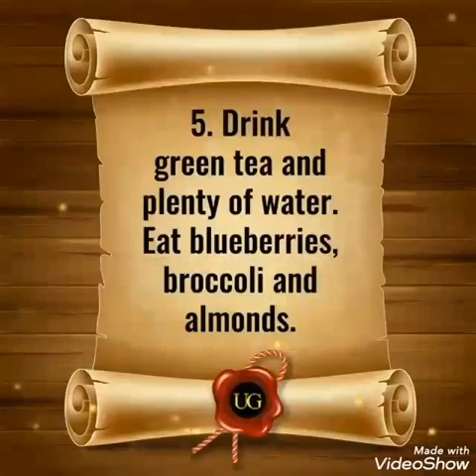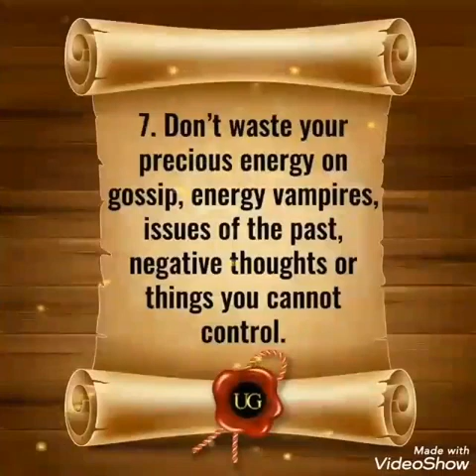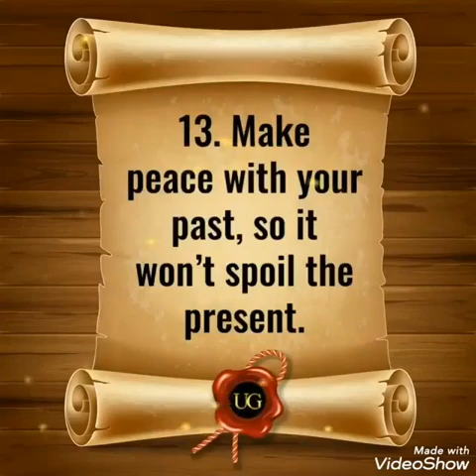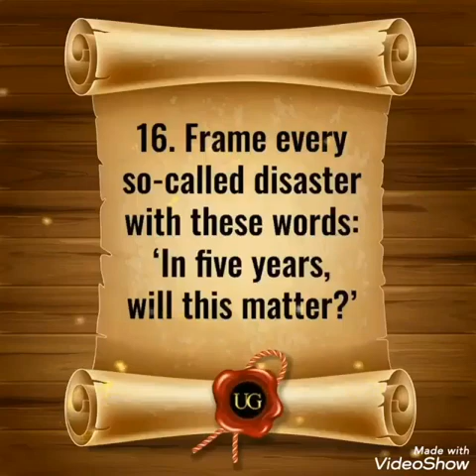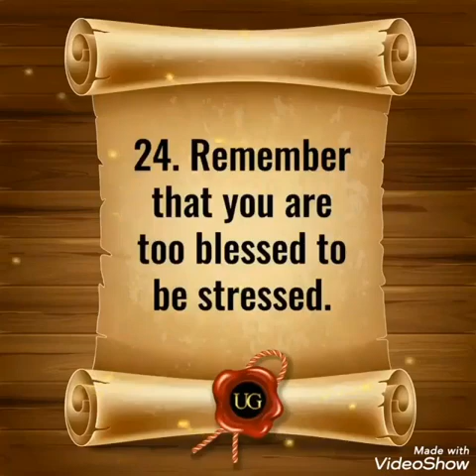25 things to do in one's daily lives ....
Video from Layla